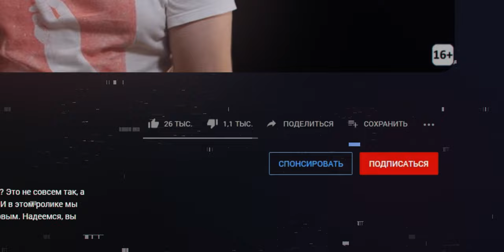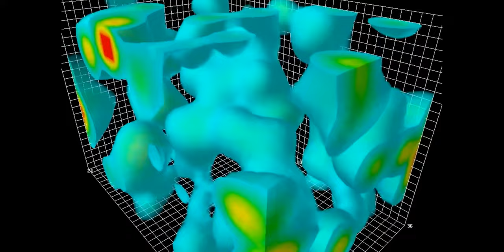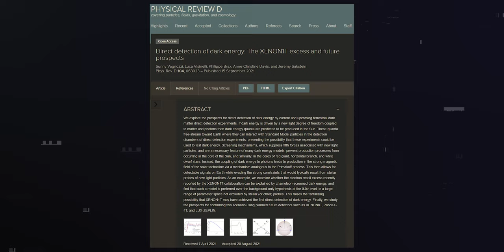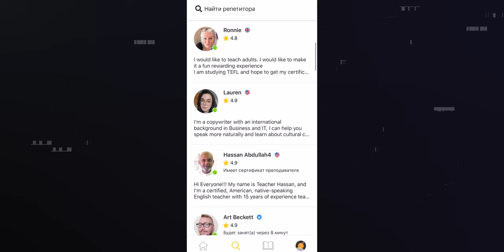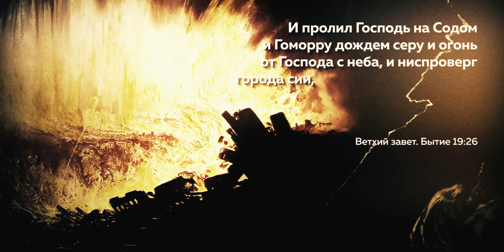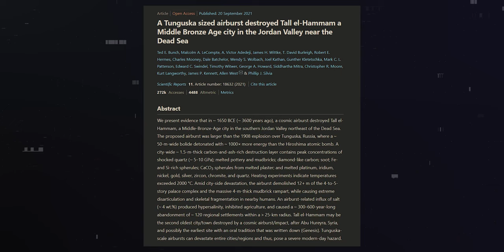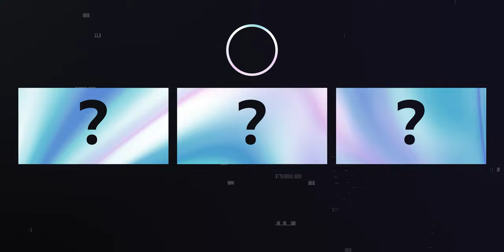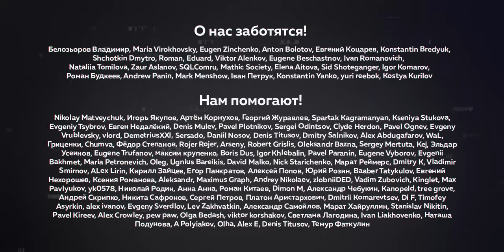Поймали первую частицу тёмной энергии | Пушка #24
Что в ролике:
00:00 - что здесь происходит
01:18 - что показал детектор тёмной материи
08:13 - ужасно стесняюсь говорить по-английски: как быть
09:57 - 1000 атомных бомб библейского Содома
16:15 - загадки: черная удача и убийцы-философы

Хранители SciOne
Дмитрий Орлов, Павел Новиков, Сергей Дмитриев

Покровители
Дебаггер Фримен, Павел Дунаев, Сергей Чапаев, Алексей Леонов, Роман Шестаков, Чжан Кай, Олег Жин, Линар Хуснуллин, Михаил Зайцев, Андрей Кезиков, Евгений Дар, Артем Первушин, Антон Палгунов

merlin.metso, Anton Belov, Kichee, Maxim Levin, Boris, Xabchinsk, RubyR0id, Pavel Tokarev, sciner, Illia Tulupov